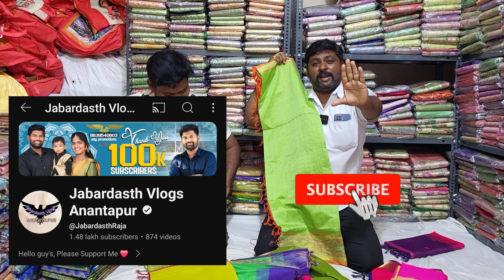₹4000 ల పట్టుచీర కేవలం ₹1500 లకే ఇస్తున్నారు | Anantapur vlogs | Jabardasthvlogs Anantapur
Sri Lakshmi sarees Center 👉